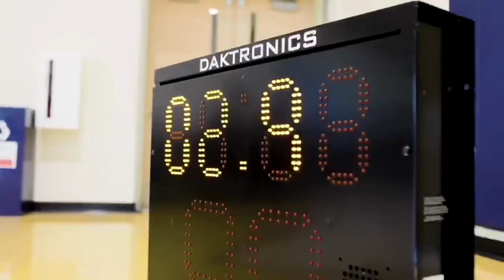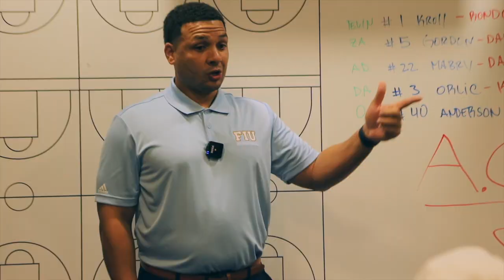FIU Basketball | One Shining Moment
On the night of what would've been the NCAA National Championship, we look back on the 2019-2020 FIU basketball season with our own 'One Shining Moment'.